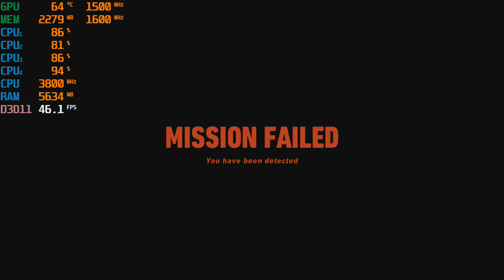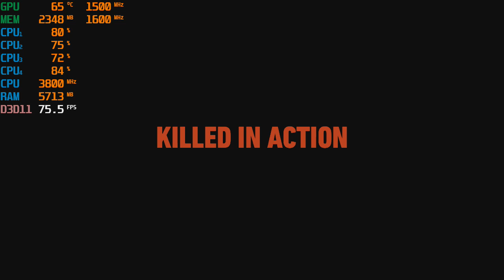Tom Clancy's Ghost Recon: Wildlands - with the Ryzen 3 2200G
Ram: 16gb DDR4 3200mhz OC (CL 16) {3000mhz non-oc speed}
OS: Windows 10 Pro
Res: 720p low with high textures settings